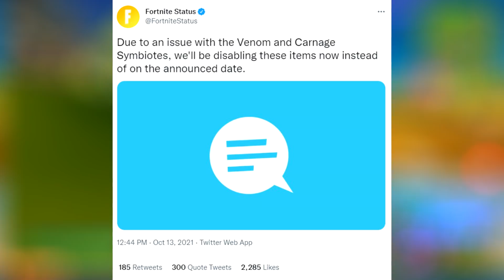Symbiotes Were Just Disabled FOREVER..